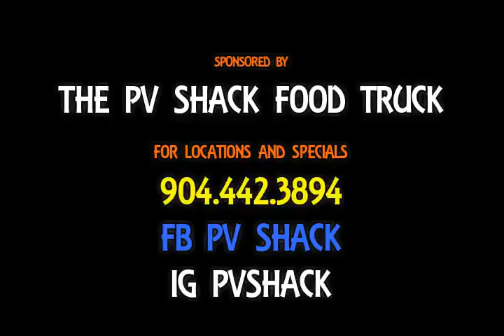Paxon Eagles Cheerleaders vs Jackson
Tigers 46 Eagles 44 final. Tigers' Logan West 16pts. Eagles' Isaiah Adams 20pts